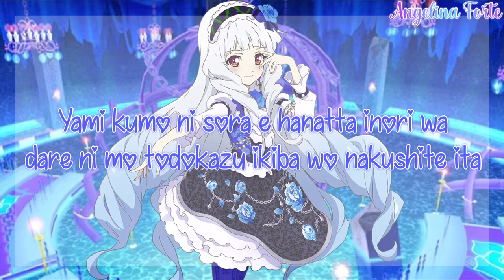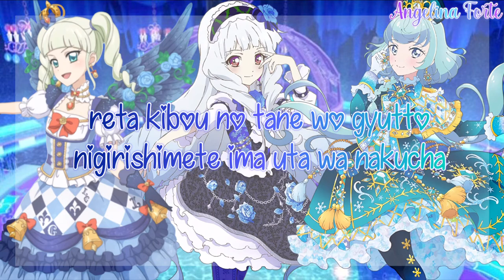Aikatsu On Parade! - Checkmate「Dreaming Bird」[FULL+LYRICS]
「Dreaming Bird」
- Checkmate -
Lily Shirogane (CV: Nanase Matsuoka)
Alicia Charlotte (CV: Saori Ōnishi)
Yurika Tōdō (CV: Remi Mitani)

☆Dreaming bird is a song that is sung by Checkmate in the Aikatsu On Parade! series.

【Aikatsu On Parade!】
❆On Parade Ver.「We Wish You a Merry Christmas」

❆For any lyrics video requests, please click in the following link & fill in the request form: